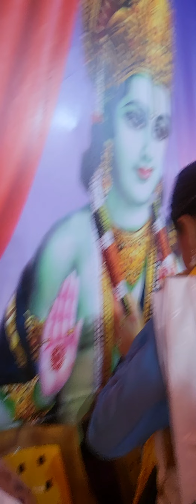कोटि होमे पशुपति